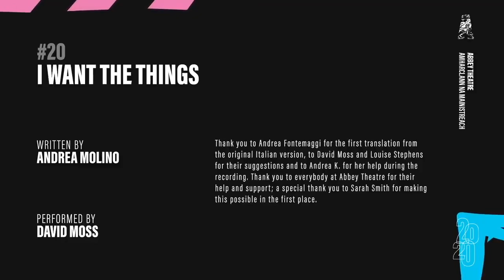Andrea Molino & David Moss "I Want the Things"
Commissioned by the Abbey Theater, Dublin, for their 2020 series DEAR IRELAND.
Concept/text: Andrea Molino; voice, objects: David Moss

[the complete DEAR IRELAND  series can be found on the Abbey Theater YouTube channel]